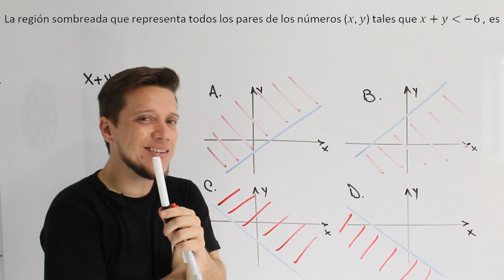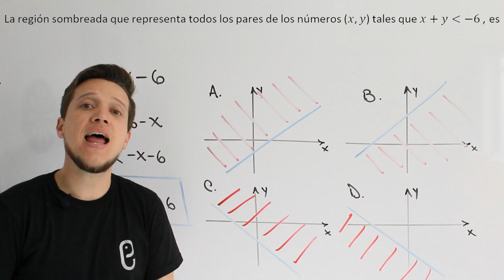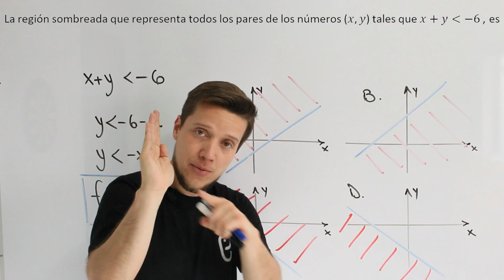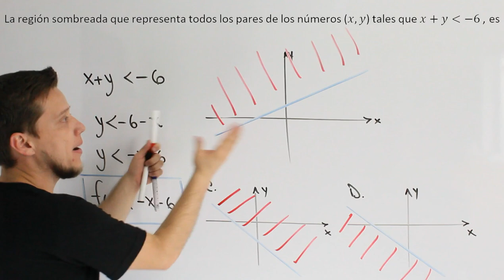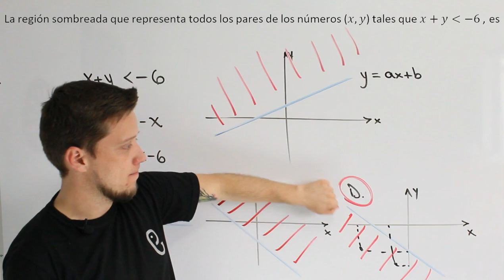🐘 Funciones - Ejercicio 23 🔥🚀